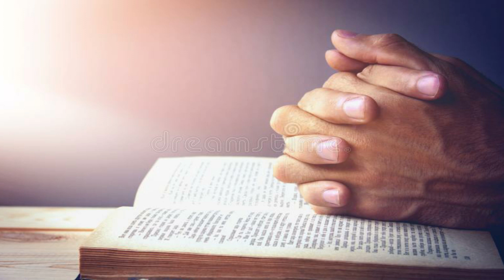5TH OCTOBER || DHINAM ORU SAATCHI || DAILY DEVOTION